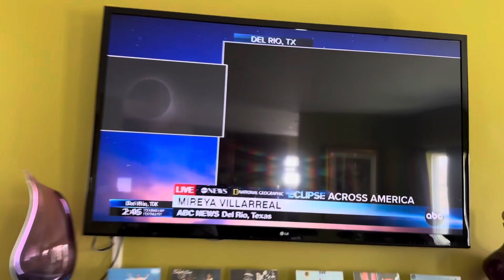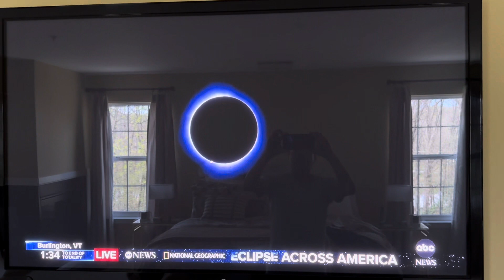Teleworking | Plant Care | 4/8/24 Solar Eclipse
Working from home to catch up on work. Showing off my plants. Watching the solar eclipse.

You can also follow me on the media platforms listed below.